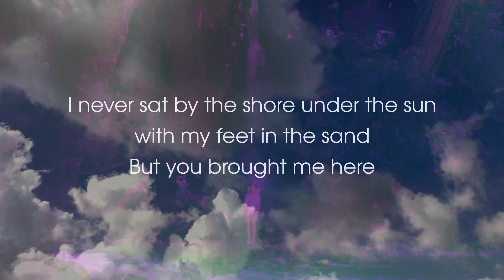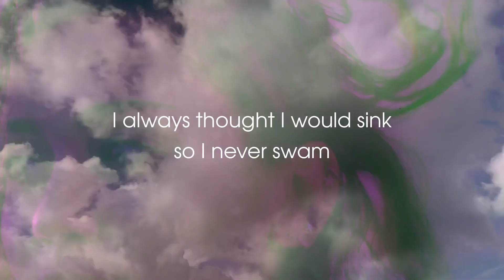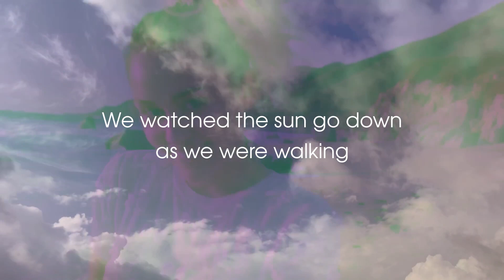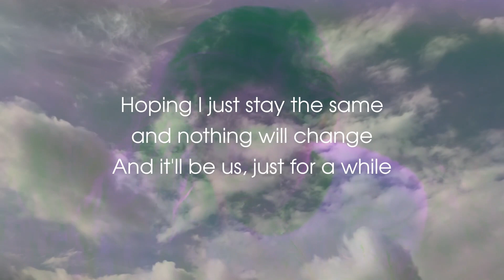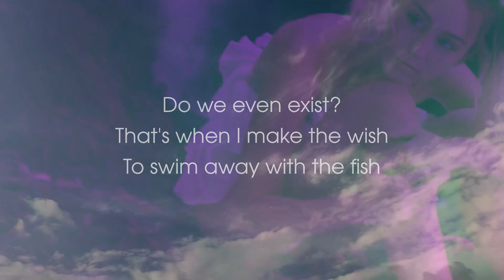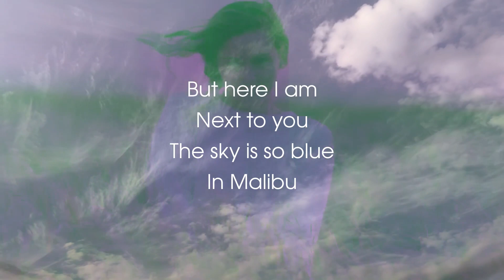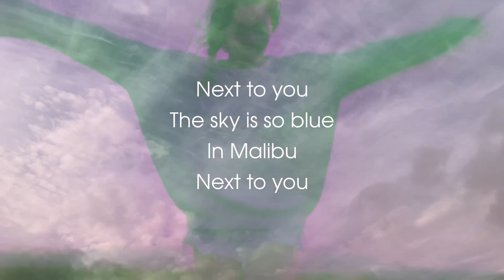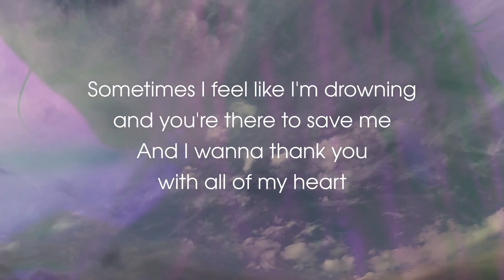Miley Cyrus - Malibu [Karaoke Version]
Instrumental for Karaoke.

Produced and Written by Oren Yoel & Miley Cyrus
Released on RCA Records May 11, 2017